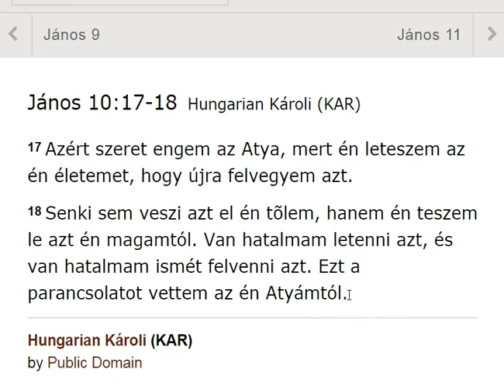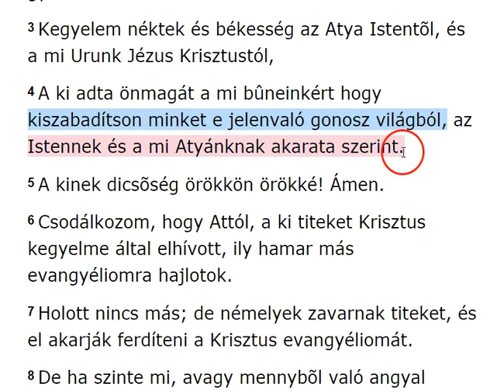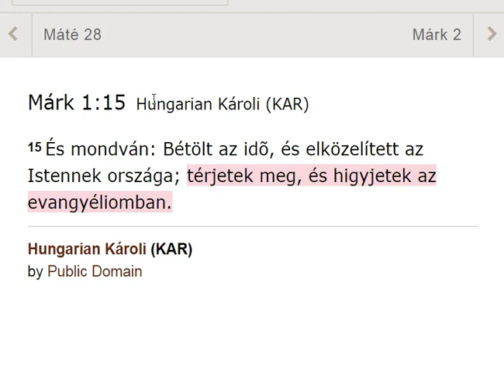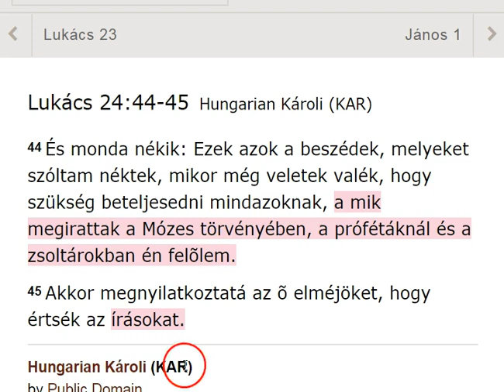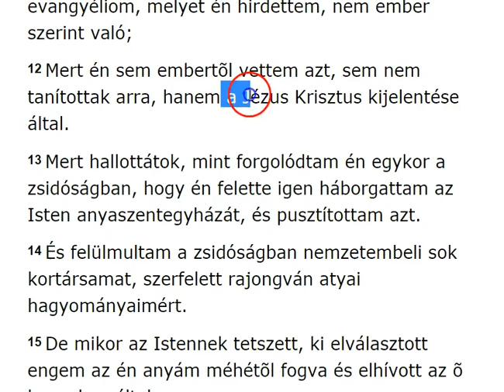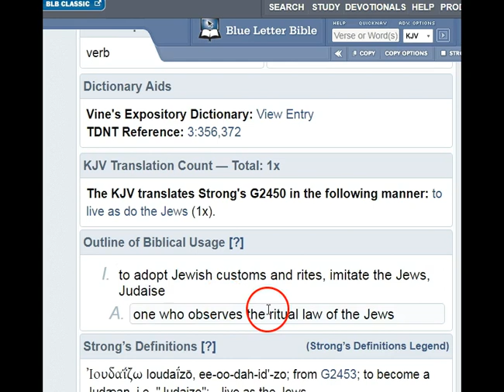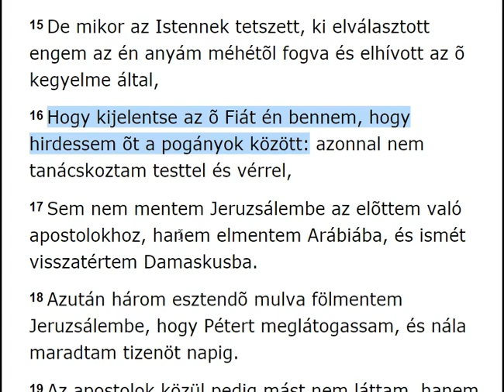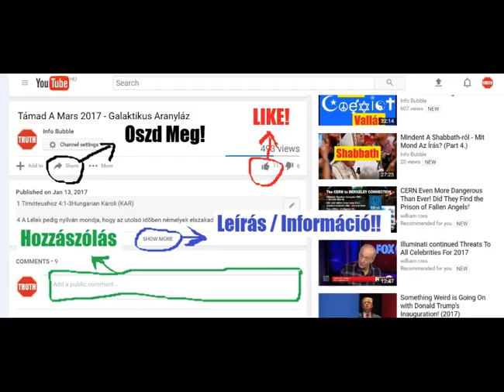Pál Levele A Galatabeliekhez 1.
YAHUAH ÚTJA YouTube Csatorna:
INFO BUBBLE ON FACEBOOK:
SKYPE: Info Bubble
SHALOM ÉS HALLELUYAH!

Galatákhoz 1Hungarian Károli (KAR)

1  Pál, apostol (nem emberektõl, sem nem ember által, hanem Jézus Krisztus által és az Atya Isten által, a ki feltámasztotta õt a halálból);
2 És a velem levõ összes atyafiak, Galátzia gyülekezeteinek:
3 Kegyelem néktek és békesség az Atya Istentõl, és a mi Urunk Jézus Krisztustól,
4 A ki adta önmagát a mi bûneinkért hogy kiszabadítson minket e jelenvaló gonosz világból, az Istennek és a mi Atyánknak akarata szerint.
5 A kinek dicsõség örökkön örökké! Ámen.
6 Csodálkozom, hogy Attól, a ki titeket Krisztus kegyelme által elhívott, ily hamar más evangyéliomra hajlotok.
7 Holott nincs más; de némelyek zavarnak titeket, és el akarják ferdíteni a Krisztus evangyéliomát.
8 De ha szinte mi, avagy mennybõl való angyal hirdetne is néktek valamit azon kívül, a mit néktek hirdettünk, legyen átok.
9 A mint elõbb mondottuk, most is ismét mondom: Ha valaki néktek hirdet valamit azon kívül, a mit elfogadtatok, átok legyen.
10 Mert most embereknek engedek-é, avagy az Istennek? Vagy embereknek igyekezem-é tetszeni? Bizonyára, ha még embereknek igyekezném tetszeni, Krisztus szolgája nem volnék.
11 Tudtotokra adom pedig atyámfiai, hogy az az evangyéliom, melyet én hirdettem, nem ember szerint való;
12 Mert én sem embertõl vettem azt, sem nem tanítottak arra, hanem a Jézus Krisztus kijelentése által.
13 Mert hallottátok, mint forgolódtam én egykor a zsidóságban, hogy én felette igen háborgattam az Isten anyaszentegyházát, és pusztítottam azt.
14 És felülmultam a zsidóságban nemzetembeli sok kortársamat, szerfelett rajongván atyai hagyományaimért.
15 De mikor az Istennek tetszett, ki elválasztott engem az én anyám méhétõl fogva és elhívott az õ kegyelme által,
16 Hogy kijelentse az õ Fiát én bennem, hogy hirdessem õt a pogányok között: azonnal nem tanácskoztam testtel és vérrel,
17 Sem nem mentem Jeruzsálembe az elõttem való apostolokhoz, hanem elmentem Arábiába, és ismét visszatértem Damaskusba.
18 Azután három esztendõ mulva fölmentem Jeruzsálembe, hogy Pétert meglátogassam, és nála maradtam tizenöt napig.
19 Az apostolok közül pedig mást nem láttam, hanem [csak] Jakabot, YAHUAH atyjafiát.
20 A miket pedig néktek írok, ímé Isten elõtt [mondom,] hogy nem hazudom.
21 Azután mentem Siriának és Ciliciának tartományaiba.
22 Ismeretlen valék pedig személyesen a Júdeában levõ keresztyén gyülekezetek elõtt;
23 Hanem csak hallották, hogy: A ki minket üldözött egykor, most hirdeti azt a hitet, a melyet egykor pusztított.
24 És dicsõíték bennem az Istent.

17 Azért szeret engem az Atya, mert én leteszem az én életemet, hogy újra felvegyem azt.
18 Senki sem veszi azt el én tõlem, hanem én teszem le azt én magamtól. Van hatalmam letenni azt, és van hatalmam ismét felvenni azt. Ezt a parancsolatot vettem az én Atyámtól.